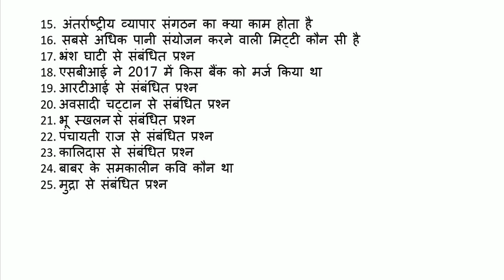म.प्र शिक्षक भर्ती वर्ग-2 28 Feb 2019//1st & 2nd shift exam Analysis